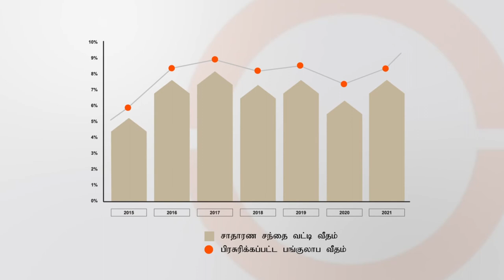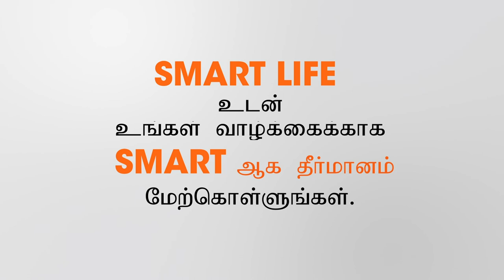நீங்கள் கொண்டுள்ள பாரிய கனவுகளுக்காக திட்டமிடுங்கள்!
நீங்கள் கொண்டுள்ள பாரிய கனவுகளுக்காக திட்டமிடுங்கள்! யூனியன் அஷ்யூரன்ஸ் ஸ்மார்ட் லைஃவ் இனால் உங்களின் பாதுகாப்பு மற்றும் சேமிப்புகளுக்கு உத்தரவாதத்துக்குரிய நெகிழ்ச்சித் தன்மை வழங்கப்படுகின்றது.

ஸ்மார்ட்டாக திட்டமிடுவதற்கு அழையுங்கள் 1330.